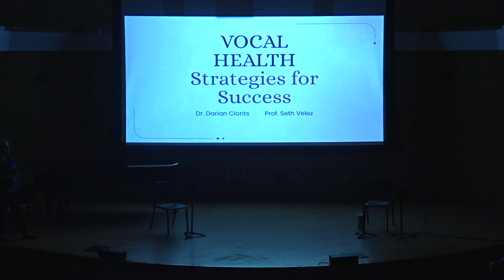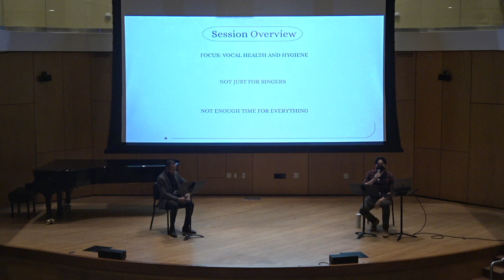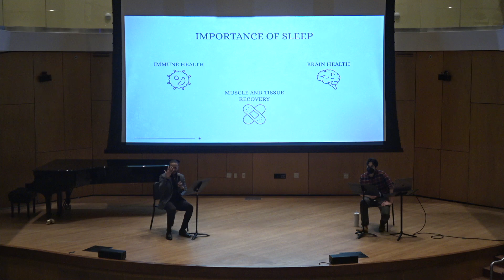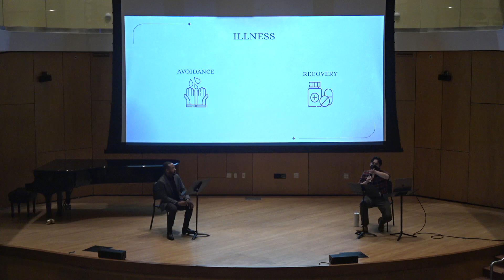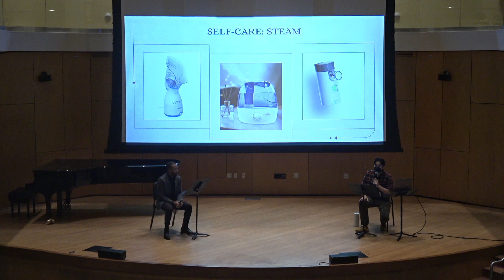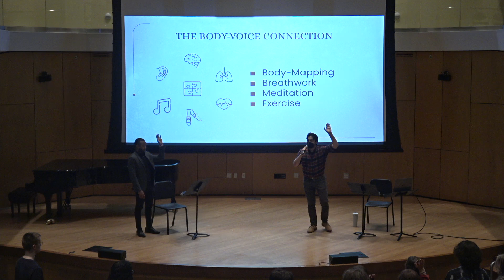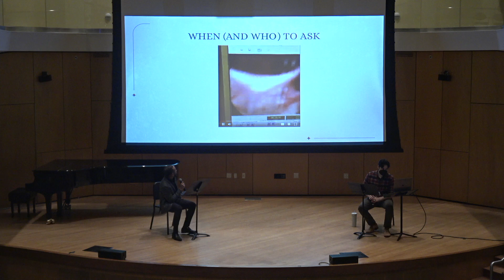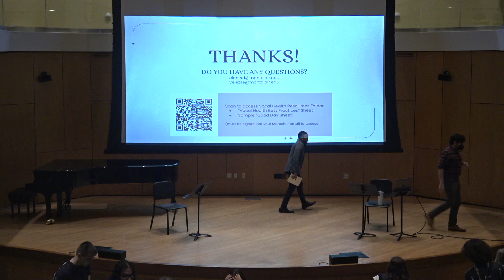Cali Midweek Series: Annual Cali Musicians’ Health Day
CALI MIDWEEK SERIES
Annual Cali Musicians’ Health Day
Vocal Health: Strategies for Success

Wednesday, September 25, 1:30PM
Leshowitz Recital Hall

A practical workshop designed to enhance understanding of your own voice, develop self-awareness, build vocal resilience, and make good self-care decisions.Whether you’re speaking or singing, ALL “voice users” will benefit from this dynamic session.

Special Guests:
Dr. Darian Clonts
Prof. Seth Velez

Tenor Darian Clonts, a native of Atlanta, Ga., joined the Voice faculty at Montclair State University in the Fall of 2021. He has been seen performing with companies across the U.S. such as Cincinnati Opera, The Utah Festival Opera and Musical Theater, The Princeton Festival, and The Atlanta Opera. Some of his operatic roles include The Witch (Hansel and Gretel), Mingo (Porgy and Bess), Hérrison (L’Étoile), Goro (Madama Butterfly), and El Remendado (Carmen). He holds a B.A. in Music from Morehouse College, where was a member of and an accompanist for the world-renowned Morehouse College Glee Club. Dr. Clonts holds both an M.M. and D.M. in Voice from the Indiana University Jacobs School of Music. He holds a certificate in Vocology, which is the science and practice of voice habilitation and, if necessary, rehabilitation. He is currently on the Voice faculty at William Paterson University in Wayne, NJ and the University of Evansville in Evansville, IN. The main focus of his musical research includes opera and African American music, and he has lectured on his research at schools and institutions across the United States.

Seth Velez is an accomplished conductor, bass-baritone, and educator within the choral spheres of Los Angeles and New York. As a singer, Seth has performed extensively with choirs touring the United States, the U.K., South Korea, and much of Europe. He has competed and headlined in international competitions in Wales, France, Germany, and Italy, and has a solo background that encompasses both Classical and Musical Theatre styles. Seth’s conducting and teaching portfolio includes positions at Montclair State University, Syracuse University, Azusa Pacific University, Brooklyn Youth Chorus, the Dessoff Choirs, and the Los Angeles Children’s Chorus.  Seth also runs a private voice studio in Manhattan serving clients of all ages and ability levels. His research interests primarily revolve around the flexibility and versatility of the human voice. Seth holds both a MMus in Choral Conducting and a MMus in Voice Pedagogy from Syracuse University as well as a BM in Performance from Azusa Pacific University. He is an inducted member of Pi Kappa Lambda and is an active member of the American Choral Director’s Association, The National Association of Teachers of Singing, and The College Music Society.